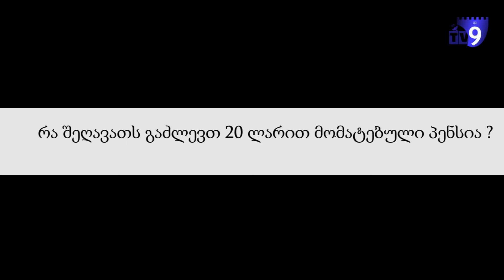რა შეღავათს გაძლევთ 20 ლარით მომატებული პენსია ?